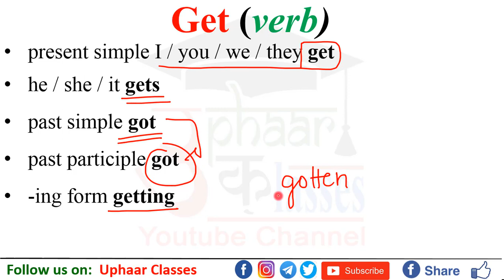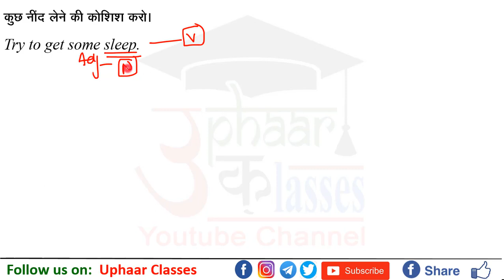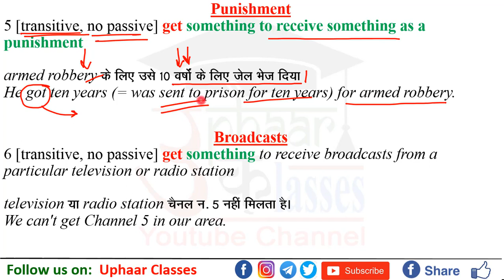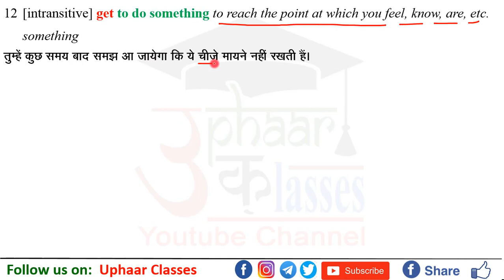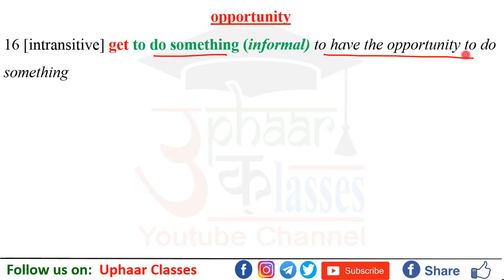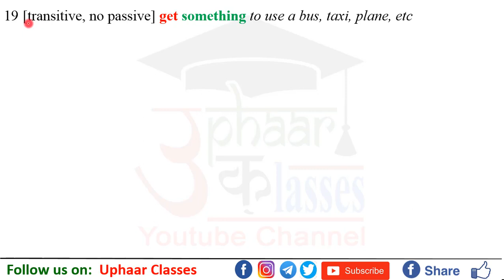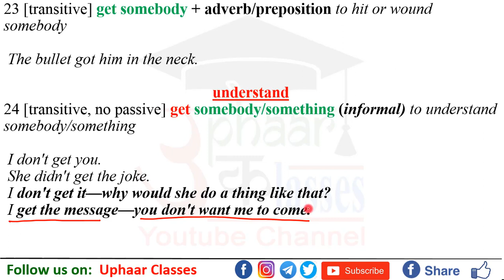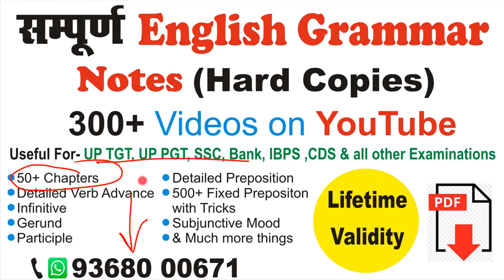Complete Use of Get | Difference Between Get, Become, Turn and Go